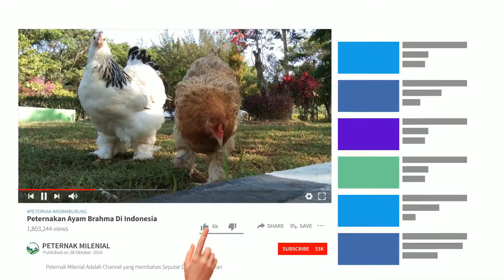Pancingan Suara Burung CUCAK IJO Dijamin NYAUT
Pancingan Suara Burung CUCAK IJO Dijamin NYAUT Bikin Cepat Gacor